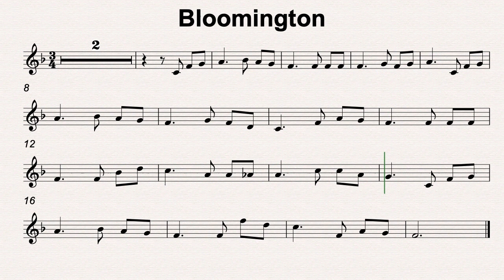F Maj 34 Bloomington 120bmp